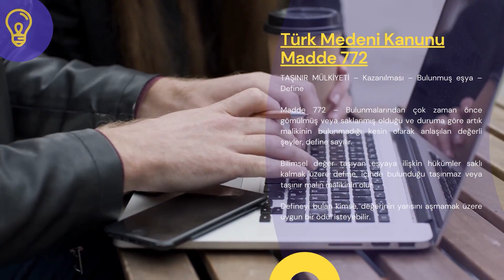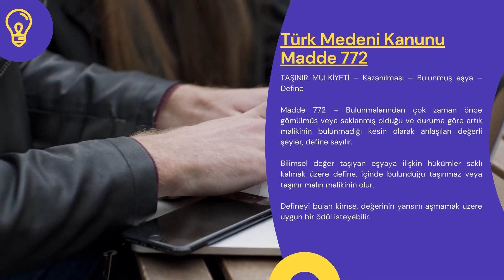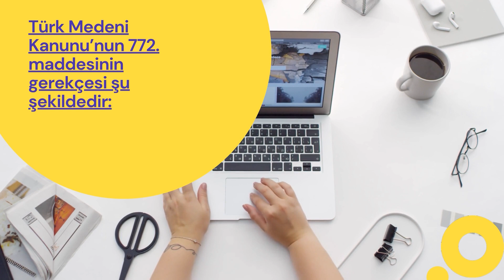Türk Medeni Kanunu Madde 772 - TMK 772. Madde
Türk Medeni Kanunumuzun 772. maddesi şu şekildedir:

TAŞINIR MÜLKİYETİ – Kazanılması – Bulunmuş eşya – Define

Madde 772 – Bulunmalarından çok zaman önce gömülmüş veya saklanmış olduğu ve duruma göre artık malikinin bulunmadığı kesin olarak anlaşılan değerli şeyler, define sayılır.

Bilimsel değer taşıyan eşyaya ilişkin hükümler saklı kalmak üzere define, içinde bulunduğu taşınmaz veya taşınır malın malikinin olur.

Defineyi bulan kimse, değerinin yarısını aşmamak üzere uygun bir ödül isteyebilir.

ÇALIŞMA SAATLERİMİZ
Hafta içi: 07:00 – 23:30
Hafta sonu: 09:00 – 23:30